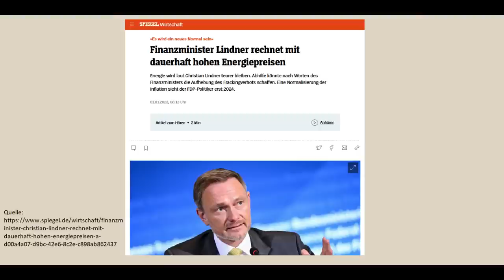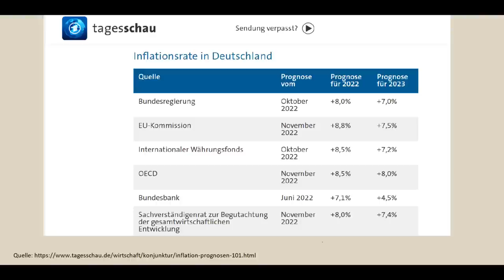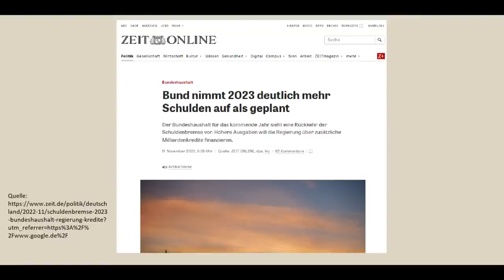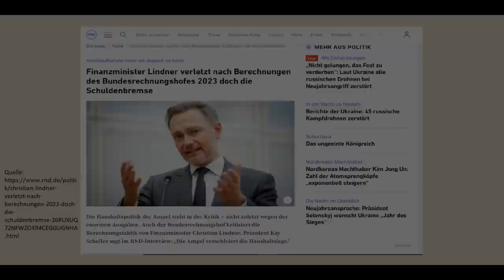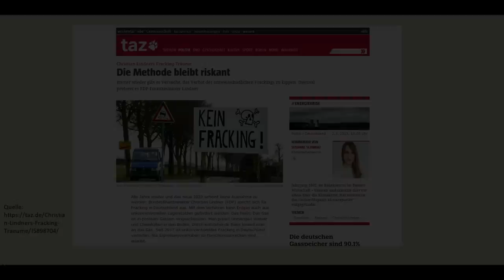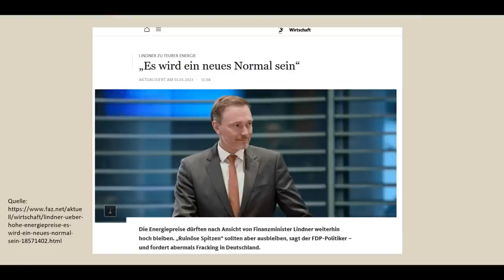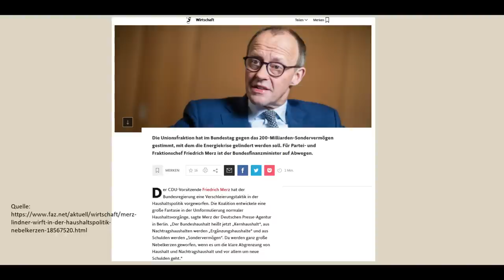Geldverbrennung ohne jede Regel! Staatsbankrott unvermeidbar?!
Videobeschreibung:
🔥Erstes Land in Europa ruft Notstand aus! Sind wir die Nächsten?🔥

Quelle:
Focus "Lindner rechnet für 2023 mit 7 Prozent Inflation und fordert Fracking"